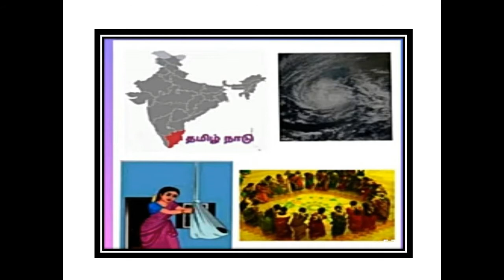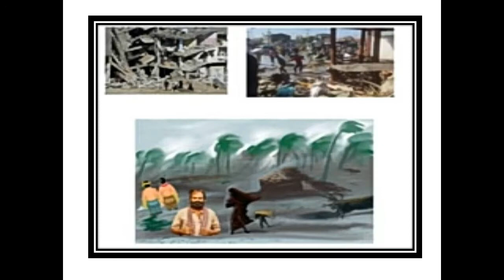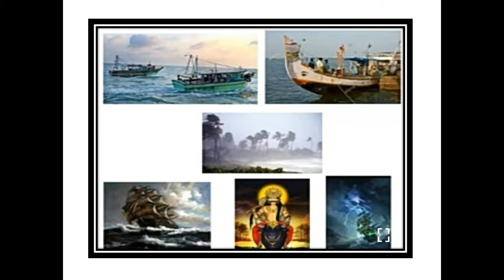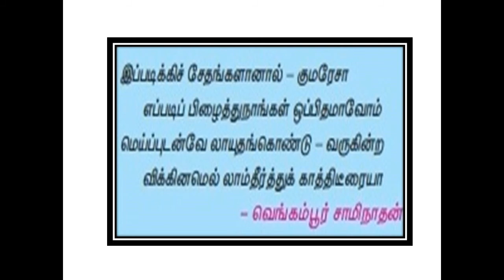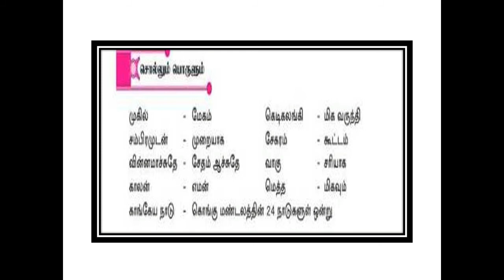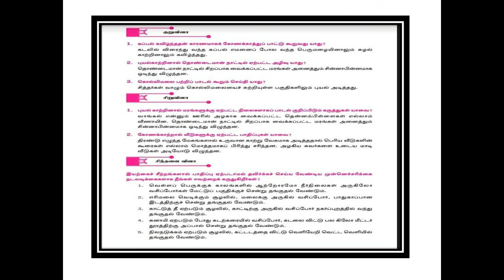TAMIL STD 8 | UNIT - 2 | POEM 2